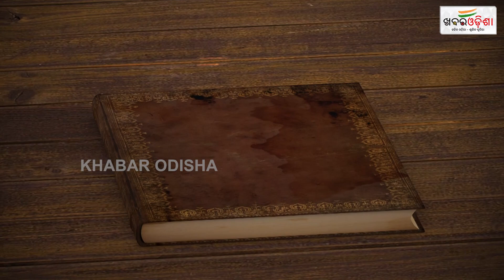ଇତିହାସରେ ୧0 ଅଗଷ୍ଟ | History Day | Khabar Odisha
ଇତିହାସରେ ୧0 ଅଗଷ୍ଟ | History Day